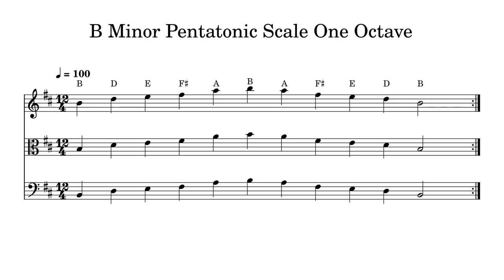B Minor Pentatonic Scale One Octave at 100bpm Backing Track BnW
Play or sing along. This track features double bass, cello, viola and violin playing B Minor Pentatonic Scale One Octave at 100bpm. Sheet music is provided on G treble clef, C alto clef and F bass clef.